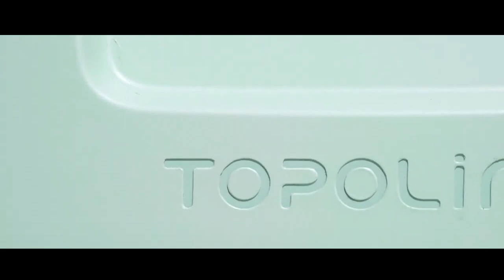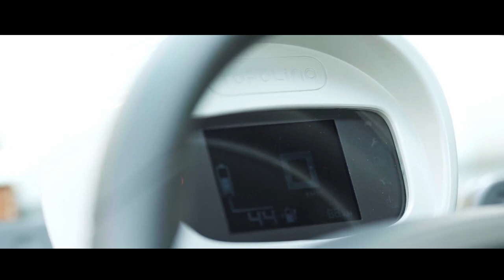FIAT TOPOLINO AGORA É ELÉTRICO